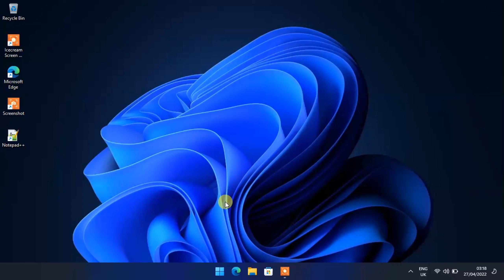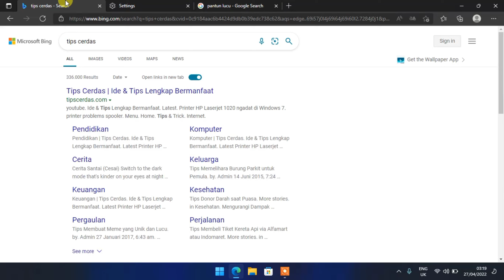Cara Mengubah Mesin Pencari Di Microsoft Edge Ke Google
cara mengganti mesin pencarian di microsoft edge, cara mengubah mesin pencari menjadi google di chrome,

Tips Cerdas Channel, Tips Cerdas